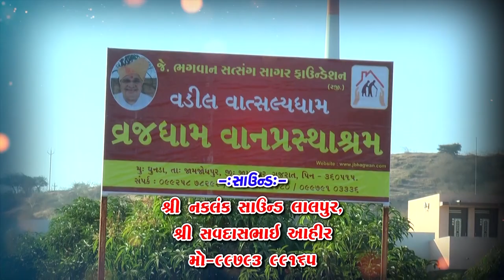4-GHUNADA Pragatya Mahotsav-2022|Sat Guru Shree Jentirambapa|| Pujya Shree Anubhavanandji\Maha Sabha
✸GHUNADA Pragatya Mahotsav-2022|Sat Guru Shree Jentirambapa|| Pujya Shree Anubhavanandji\Maha Sabha

▲Pragatya Mahotsav Ghunada -2022
TA-JAMJODHPUR
DIS.-JAMNAGAER

DT-27/12/2022

✸SAT PURANDHAM ASRAM DHUNADA,
   SATGURU SHREE JENTIRAM BAPA NI JAGIYA-DHUNADA

▲SONG-Satsang -bhajan

▲Singer-Savdasbhai Ahir

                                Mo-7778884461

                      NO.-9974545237